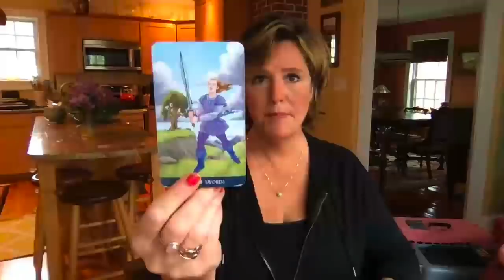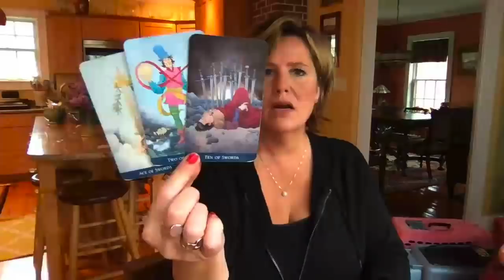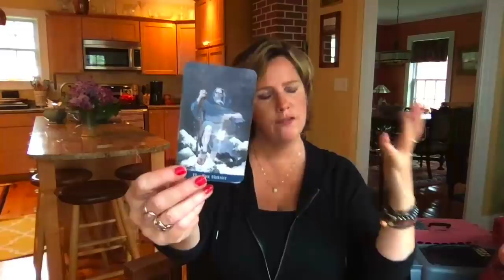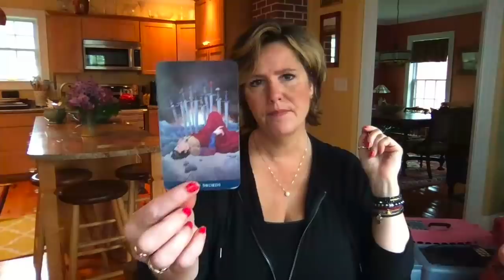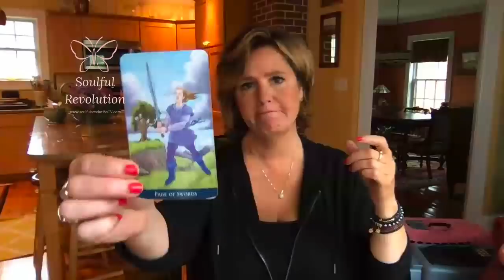They're going to reach out, FIRE Sign June 4 Aries Leo Sagittarius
Carolyn Myss "Sacred Contracts" book:

Also...check out your May reading for your zodiac *special* $1 each sign as a thank you for the 100k subscriber milestone!